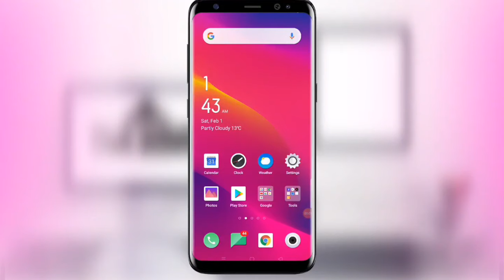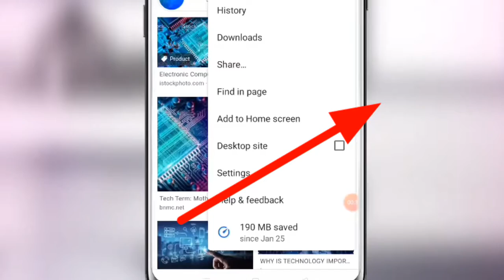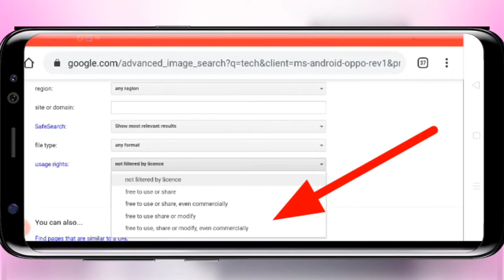Google থেকে Copyright ফ্রি Photo কিভাবে পাবেন? How to download Copyright Free Images from Google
এই ভিডিওতে আমি আপনাদেরকে দেখিয়েছি কিভাবে আপনারা গুগোল থেকে সম্পূর্ণ কপিরাইট ফ্রি ফটো গুলো ডাউনলোড করতে পারবেন।
in this video I show you how can you download copyright free images or photos from Google

turn on the 🔔 bell button for getting notifications